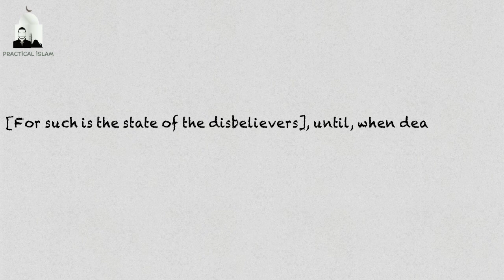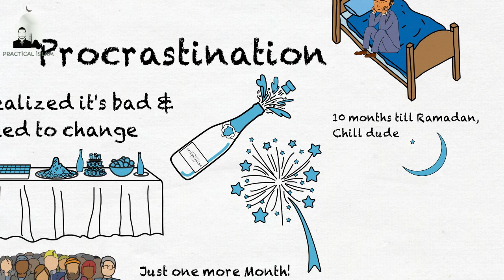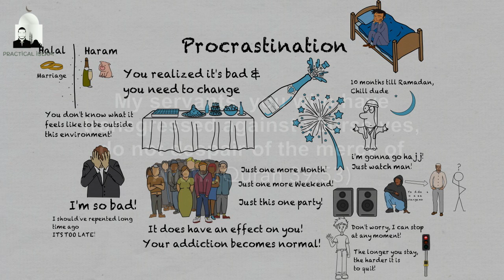PROCRASTINATION LED YOU TO HELL - Animated Islamic Video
PROCRASTINATION LED YOU TO HELL - Nouman Ali Khan Animated Islamic Video

Assalamualaikum (Peace be with you)

In this video Nouman Ali Khan encourages you to take action now and change your circumstances for life is super short, So hasten to do righteous deeds in this world, for it is only a short time before you will move to the realm of eternity, either to Paradise whose delights will never end or to Hell whose heat is eternal… so hasten and beware of procrastinating, for most of the pain of the people of Hell will be because of procrastination.

Procrastination is a serious problem & as a muslim you should be aware of this, time is short and running out rapidly, especially in modern time's when everyone is consuming information and technology 24/7 & not reasoning or pondering about life. Hurry!

Stop wasting time motivation
how to stop wasting time
Nouman ali khan stop wasting time
Youth islamic lecture
Stop wasting time muslim youth
Islamic animated lectures
Pratical islam
Islam